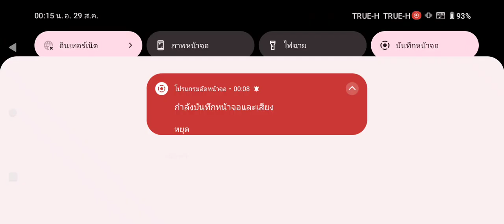girls big 60 70 80 km. ชำในไม่หายมีนะ